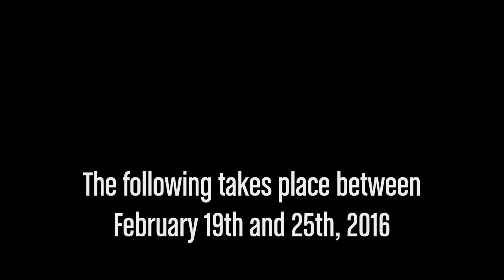Friends in High Places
The following takes place between February 19 and 25, 2016. Drunk Squad Patrol hits some missions and generally fools around being dysfunctional.